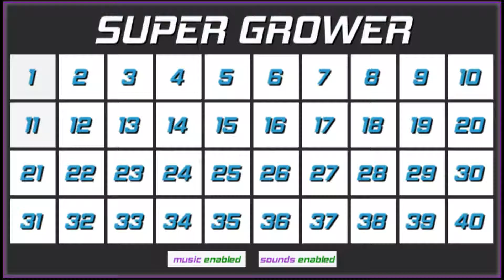[Unity game] Super Grower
Super Grower is multi directional dodging game by MrNannings realeased in 2018